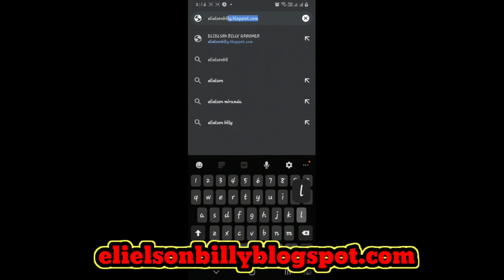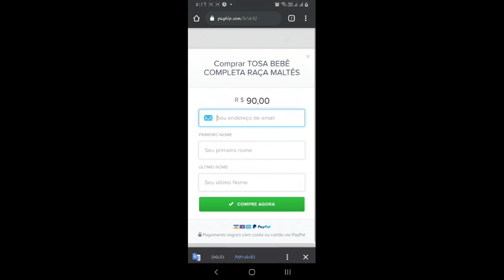lhasa apso,patas cilíndricas passo a passo.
link para compra da minha vídeo aulas

Telefone para pacerias  ,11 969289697

Pagina no Facebook: Elielson billy YouTube